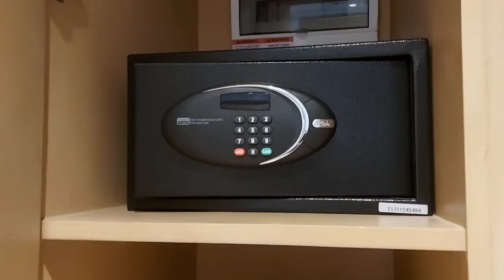Seda Staycation l Enjoying a walk @ bgc